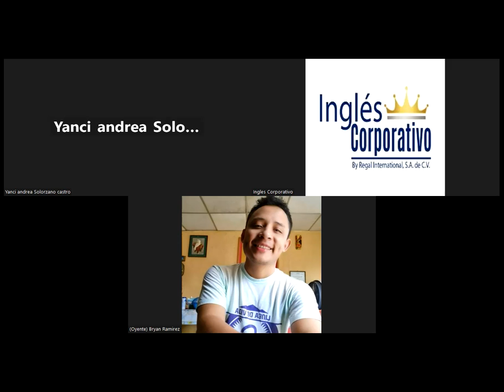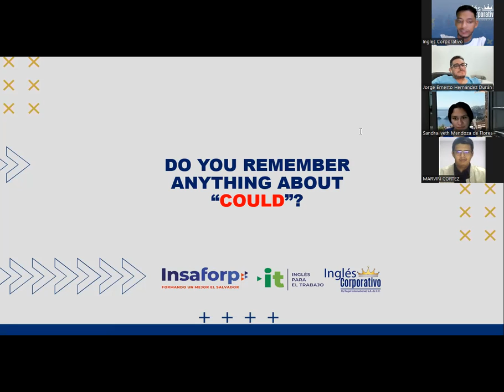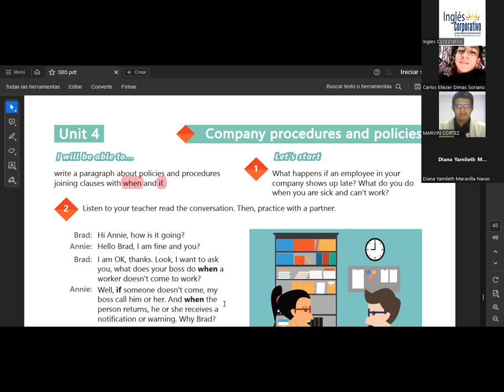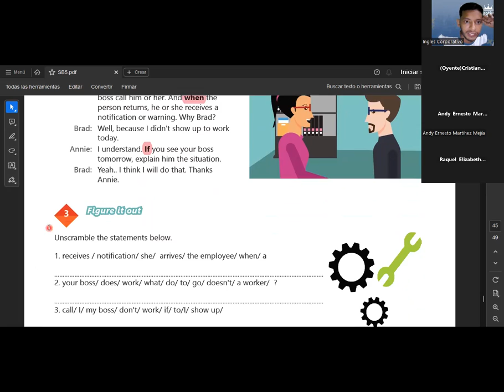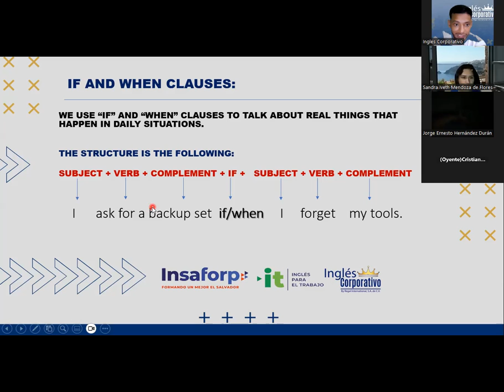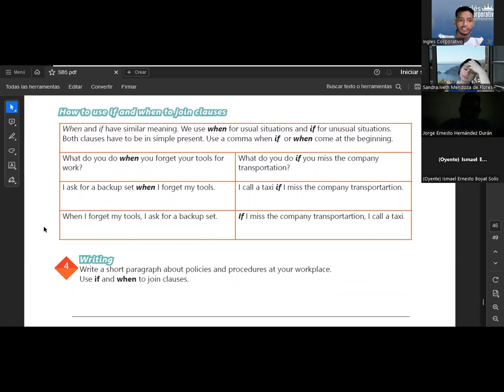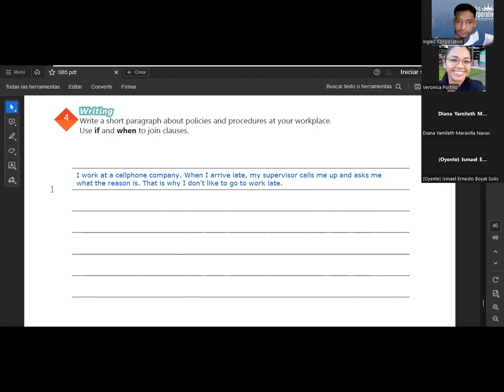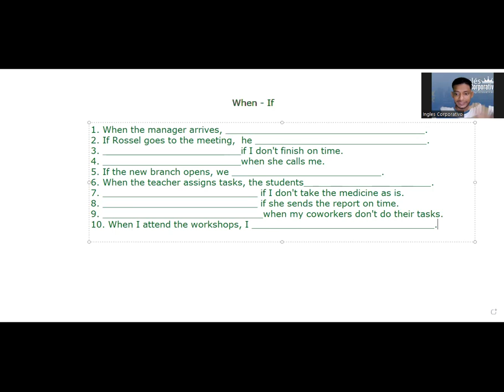SESION 18-04.09.23-AC29750-0005-2023-SIGARAN-How to use if and when to join clauses.